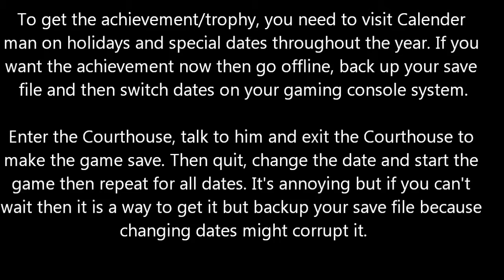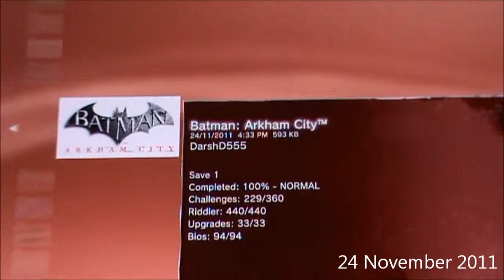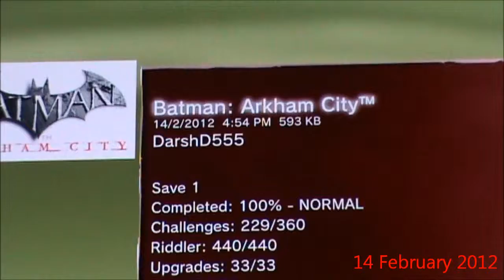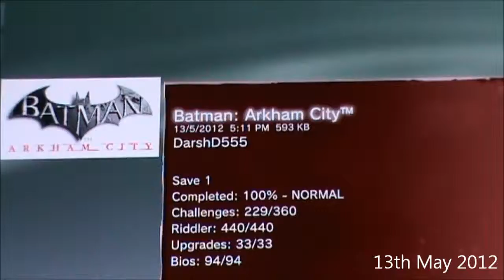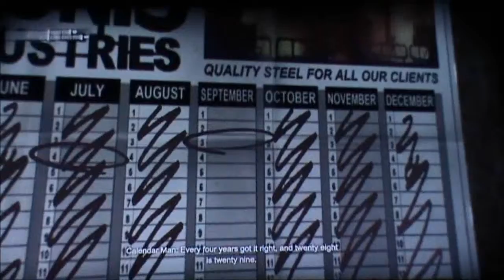Batman Arkham City- 'Story Teller'- 12 dates with Calender man!.